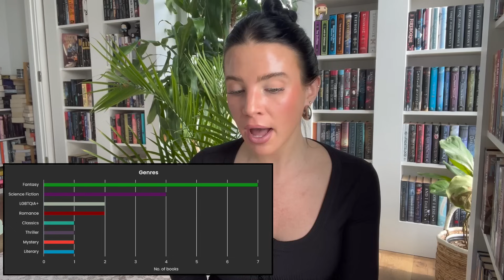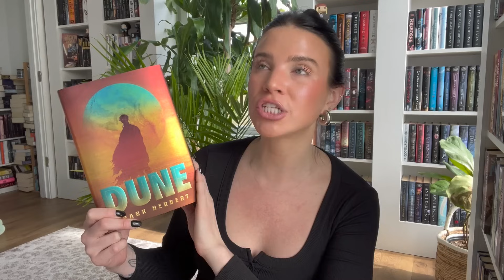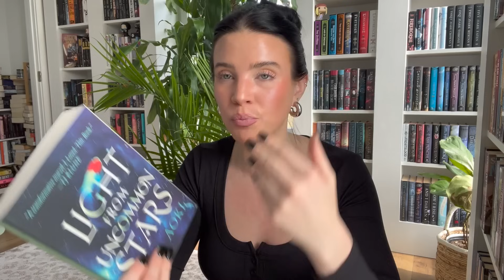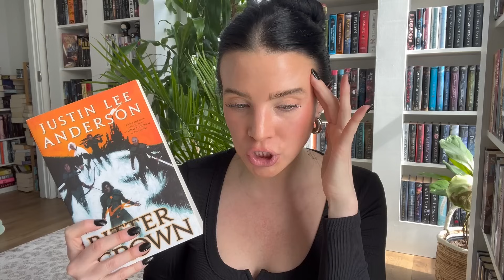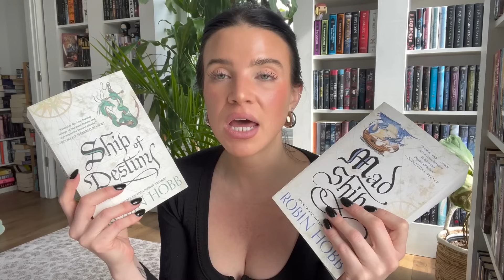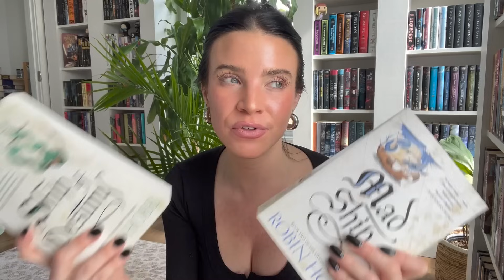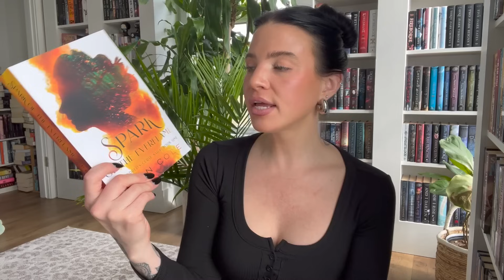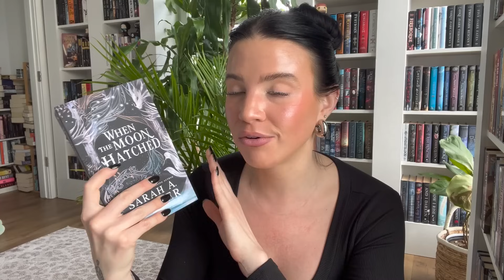i had an AMAZING reading month!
⦾ Books Mentioned ⦾
00:00 Intro
01:22 Reading Stats
03:42 Dune
05:03 The Secret History
06:38 Light From Uncommon Stars
10:12 The Last Watch
16:58 House of Flame and Shadow
18:13 The Bitter Crown
20:22 Mad Ship
& Ship of Destiny
23:09 The Blighted Stars
25:09 Spark of the Everflame
27:48 When the Moon Hatched

Much Love
Britt ☮